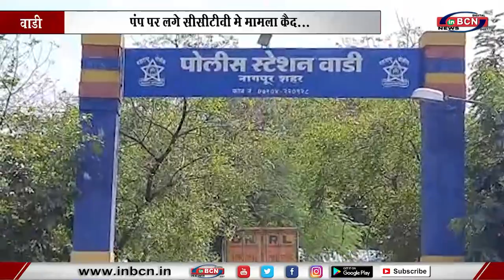महिला से कि हाथापाई वीडियो हुआ वायरल सीसीटीवी में मामला कैद...INBCN News